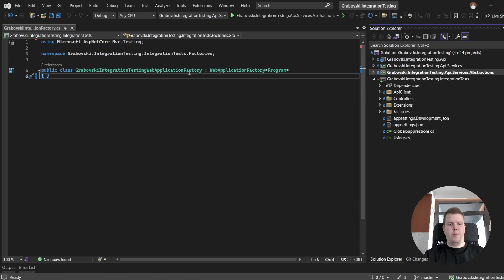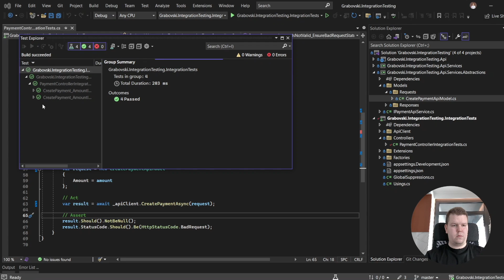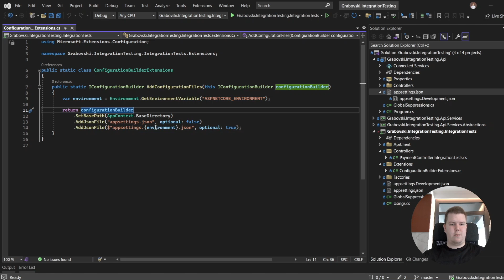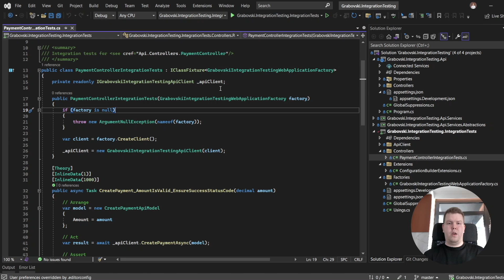How to implement integration tests for API endpoints in ASP.NET Core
Hi! I’m Artem Grabovski and today we will discuss how to implement integration tests for API endpoints in ASP.NET Core application without any deployment.

In this video we will take a look at:

- General concepts of integration testing.
- Library which could be used to implement integration tests for API endpoints.
- Example of tests.
- Advanced settings for integration tests.

0:00 Introduction to integration tests.
0:47 Demo. Introduction to test project.
1:32 Demo. Install and integrate Microsoft NuGet package to implement integration tests.
2:28 Demo. Implement positive and negative test cases.
4:54 Demo. Advanced settings for integration tests.